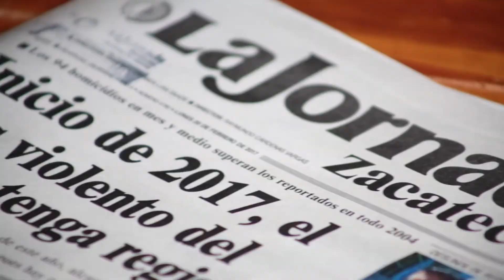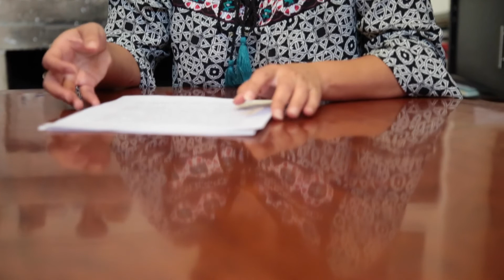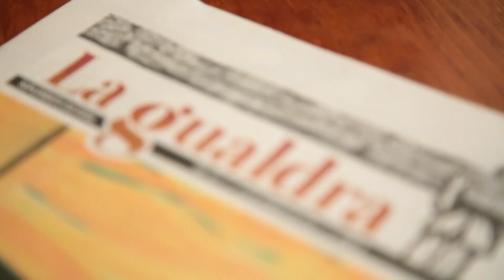Videocolumna - Primer centenario del nacimiento de Juan Rulfo - Jánea Estrada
Programa Videocolumna La Jornada Zacatecas TV
Dirección Gral.: Carmen Lira - Dirección Zacatecas: Raymundo C. Vargas - Coordinación y Edición: Benjamín Contreras - Cámara, fotografía y audio: Miguel Ángel Núñez - Participantes: Jánea Estrada